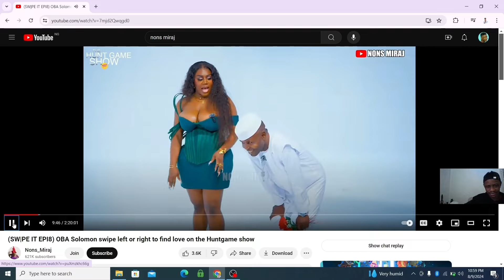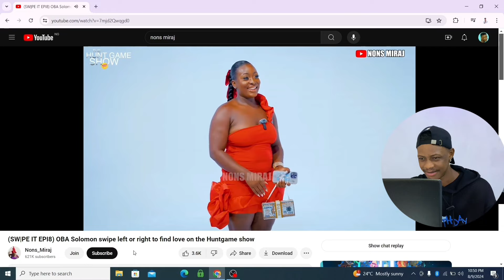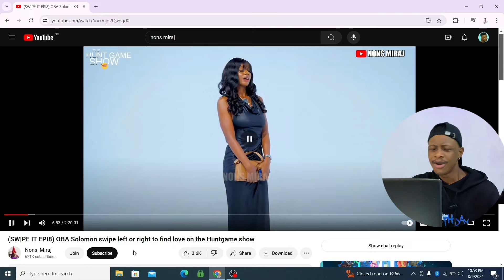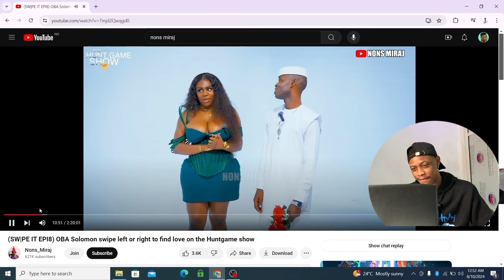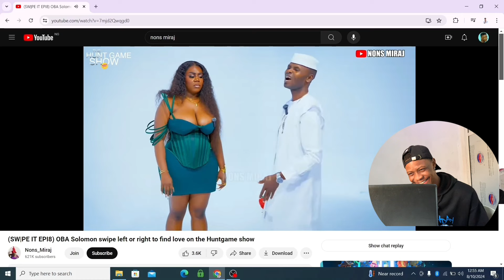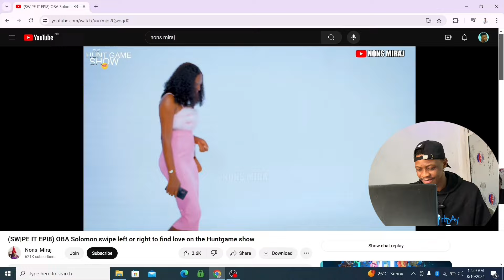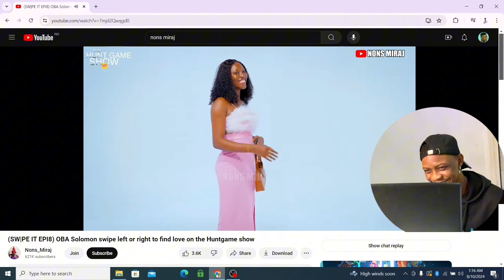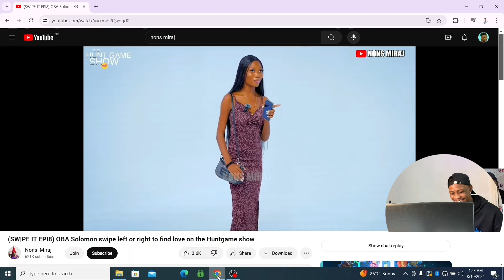HOW CAN A PASTOR ABANDON HIS WIFE TO GO AND FIND LOVE ON THE HUNT GAME SHOW { My Reaction}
Pastor left his wife and family to go and find love else where, the hunt game show

Nons_miraj
Oba Solomon
Godspeed

Reaction video